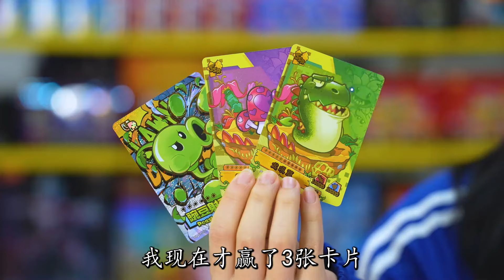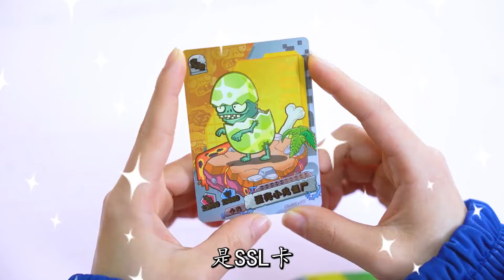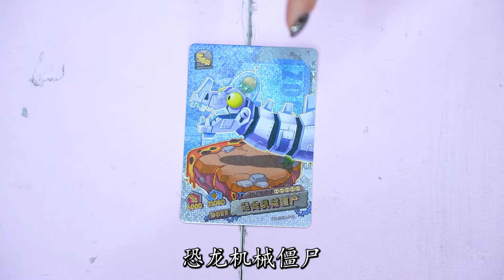“锤僵尸”游戏！豆豆如何连续2局锤到UR卡烈焰火蕨呢？学起来吧